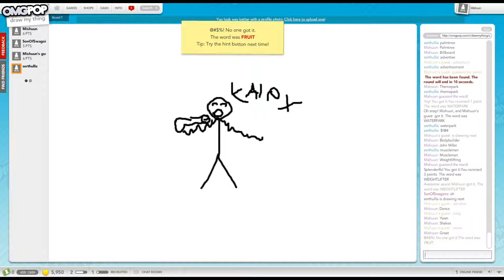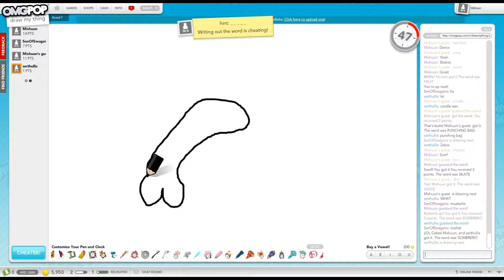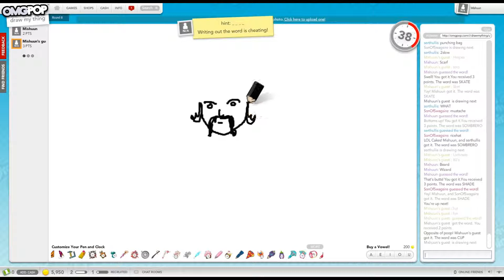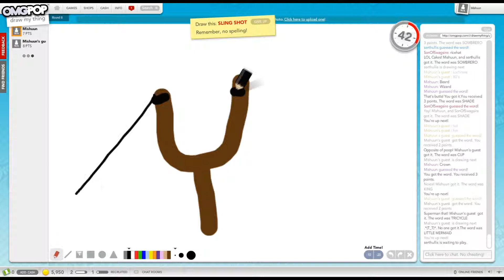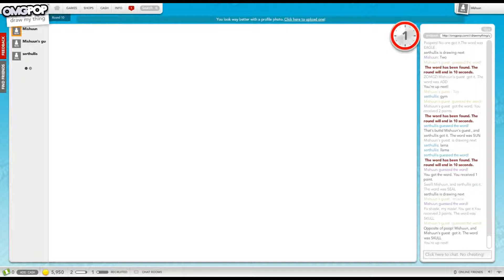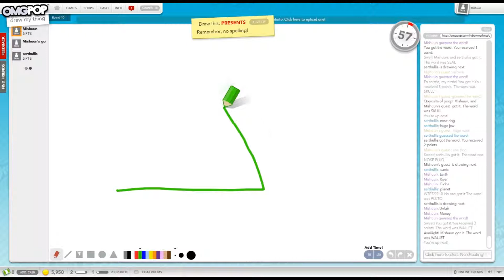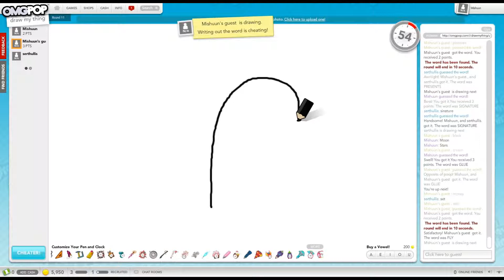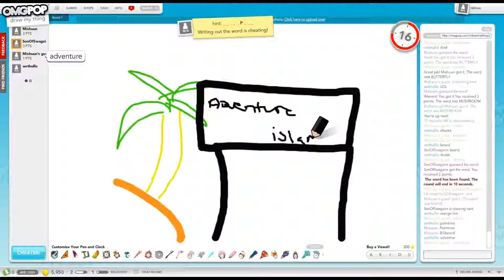Brotakus Draw My Things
We sit down for a few rip-snarling rounds of Draw My Thing. Man, was that fun to write out. Aight, we're all done here, wrap it up.